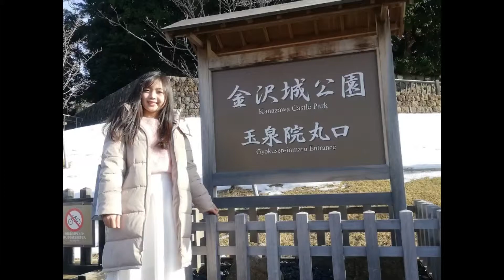Thành Kanazawa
Mùa đông đi tham quan thành Kanazawa ở Ishikawa Nhật Bản